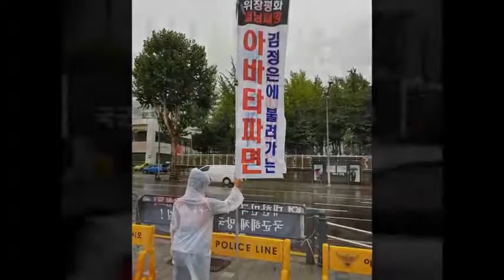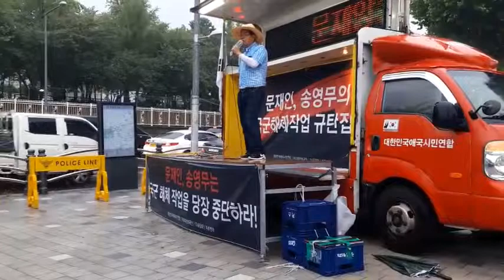8.28 국군 해체작업 규탄 집회 / 자유대한호국단.